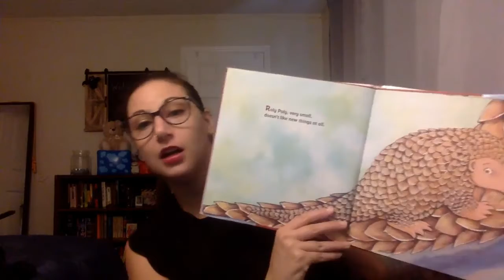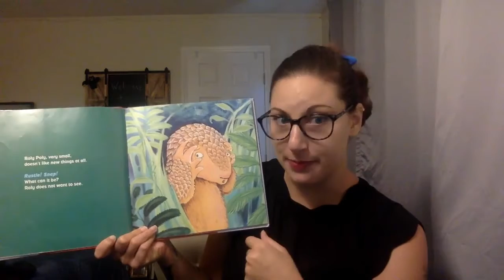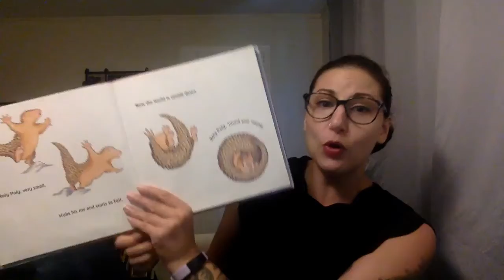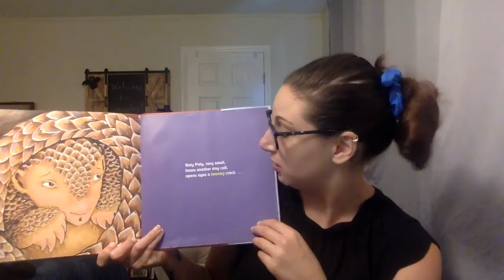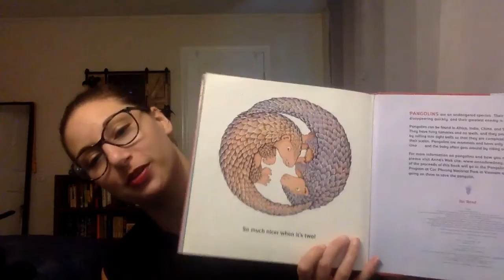Mountain View Public Library Family Storytime: Night Animals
Ms. Alex shares highlights from a Night Animals-themed family storytime.